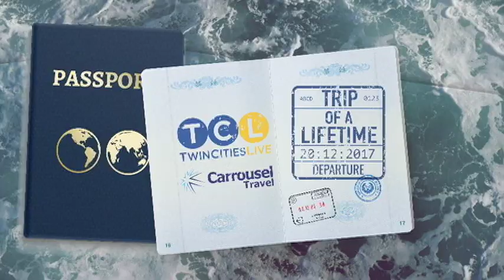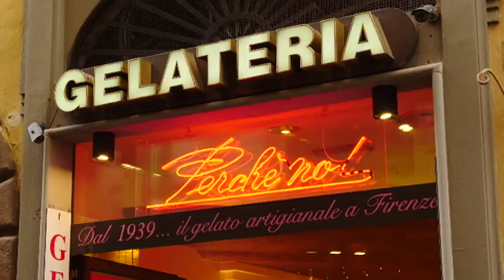Twin Cities Live - Carousel Travel Mediterranean Cruise with Steve Patterson, Florence Italy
Twin Cities Live viewers join Steve Patterson on a once in a lifetime trip to the Mediterranean.